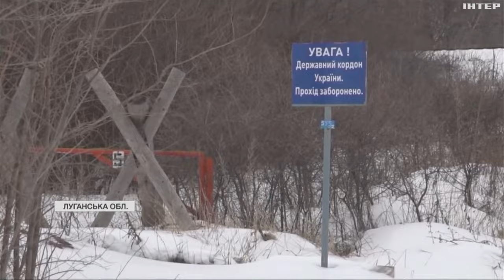Першими дали бій у 2022: спогади прикордонника про початок війни та оборону Луганщини